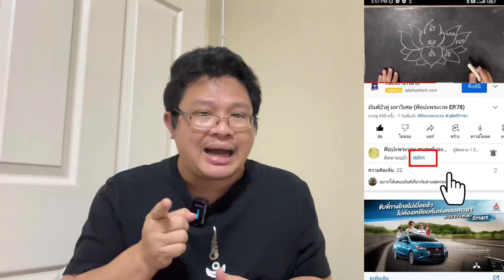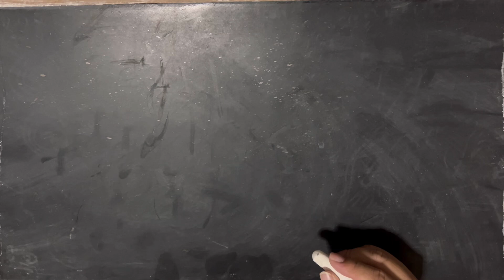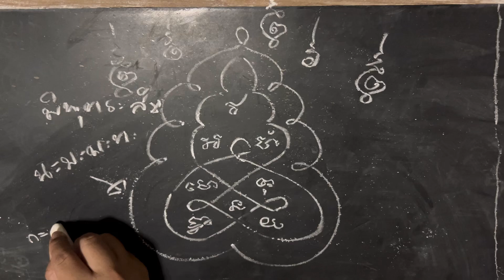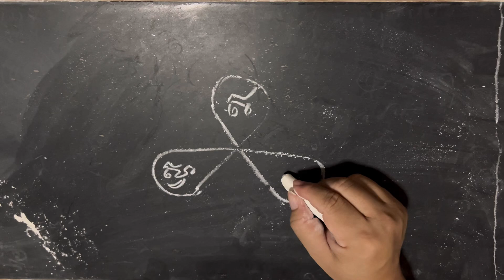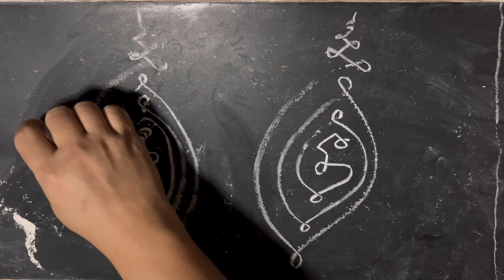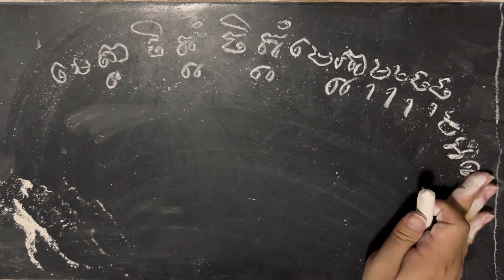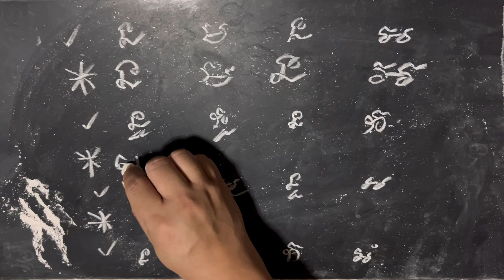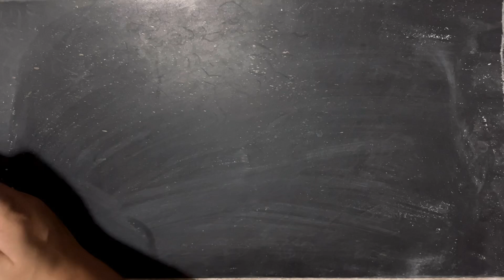ยันต์เอกลักษณ์ครูบาสร้อย ครูบาศักดิ์สิทธิ์แห่งท่าสองยาง (ศิลปะพระเวท EP.81)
ศิลปะพระเวทตอนนี้ขอต่อเรื่องยันต์เอกลักษณ์ของครูบาสร้อย ขันติสาโร วัดมงคลคีรีเขตร์ หรือ พระครูนิมมานการโสภณ วัดมงคลคีรีเขตร์ จากคำขอของคุณ Koh Santown ผู้ชมช่องนี้ ท่านเป็นพระเกจิอาจารย์ชื่อดังที่มีวิทยาคมรูปหนึ่ง ของจังหวัดตาก ท่านเดิมเป็นชาวบุรีรัมย์ เป็นศิษย์ของหลวงปู่มั่น วัดชุมพร หลวงปู่สุข วัดโพธิ์ทรายทอง ได้เรียนวิชากัมมัฏฐานจากหลวงปู่สุขมาอย่างช่ำชองชอง ถือการธุดงควัตรเกือบทั้งชีวิต นอกท่านยังเคยไปเรียนการทำวิปัสสนากัมมัฏฐานกับพระธรรมธีรราชมหามุนี (โชดก ญาณสิทธิ) วัดมหาธาตุยุวราชรังสฤษฎิ์ราชวรมหาวิหาร นานถึง7เดือน และได้เดินทางไปปฏิบัติธรรมกับหลวงปู่แหวน สุจิณโณ วัดดอยแม่ปั๋งอีกด้วย นอกจากการเรียนวิชากัมมัฏฐานแล้วท่านยังได้เรียนวิชาเลขยันต์จากครูบาอาจารย์หลายท่านทำให้ท่านโด่งดังและสร้างวัตถุมงคลไว้หลายรุ่น เช่น เหรียญรุ่นสุริยุปราคา ปี 2538 เหรียญปิดตาชัยวรมัน กระบอกยาศักดิ์สิทธิ์ ภายในมีของดีบรรจุอยู่คือ สีผึ้ง ชานหมาก เกศา ว่าน พระสีวลีงาแกะ ตะกรุด ผ้ายันต์ ลูกประคำโทนสาลิกา เหรียญครูบาศักดิ์สิทธิ์ ยันต์เอกลักษณ์ของท่านจะมียันต์อะไรบ้าง? โปรดติดตามได้ในคลิปนี้
(สามารถติดตามความรู้ความเคลื่อนไหวและกิจกรรมในเพจและสปอนเซอร์ได้ตามลิงค์นี้ครับ
ตอนนี้เพจของเราเปิดให้ผู้ชมทุกท่านสมัครเป็น สมาชิก เพื่อเป็นสปอนเซอร์ ให้กับช่องเราหากท่านใดเมตตาเห็นความตั้งใจในผลงาน สามารถกดที่ปุ่มสมัครตั้งแต่วันนี้เป็นต้นไปครับ